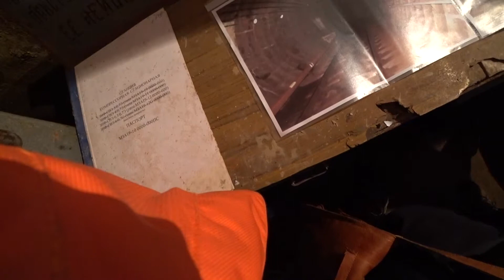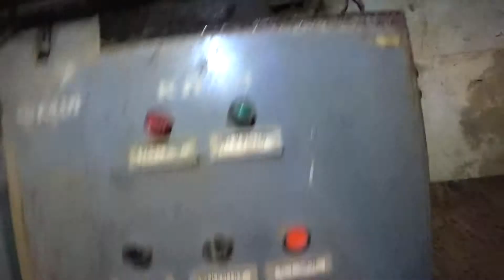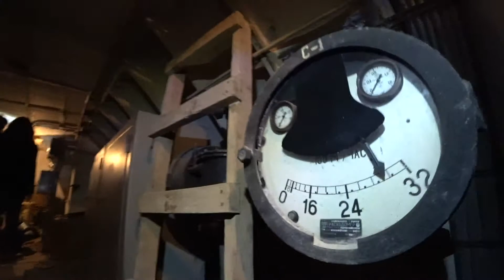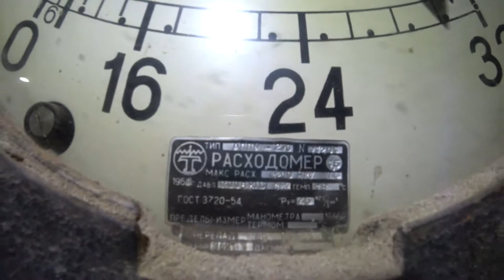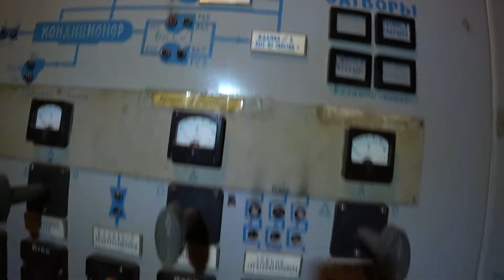Интересные места Москвы. Часть 3. Бункер 703 Продолжение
В этом видео мы спускаемся на 14 этажей вниз в центре Москвы в рассекреченный в 2018 году Бункер 703 (МИД РФ). В таком виде мы его больше никогда не увидим, т.к. его постепенно реставрируют.
В следующем видео в этом бункере будем раскручивать ручную сигнализацию.